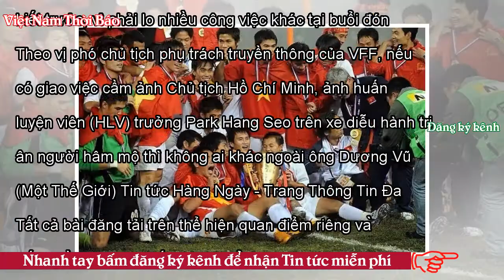Ông Nguyễn Lân Trung từng bị đuổi trong lúc chụp ảnh ăn mừng? - VNTB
Ông Nguyễn Lân Trung bỗng trở thành tâm điểm chú ý của dư luận trong lễ diễu hành ăn mừng của U.23 Việt Nam. Nhiều người cho rằng ông đã xuất hiện như nhân vật chính trong lễ ăn mừng là kiểu ăn hôi theo phong cách John Terry. Tiếp đó, trên mạng lại lan truyền tấm ảnh kèm theo nội dung ông Trung từng bị HLV Calisto đuổi cổ trong đội hình ăn mừng danh hiệu vô địch AFF Cup cách đây 10 năm. Trên trang Vietnammoi, ông Trung đã phủ nhận chuyện này. Ông Trung nói: “Tôi không ngờ có những người lại ác miệng đến vậy, làm gì có chuyện đó, nói tôi bị ông Calisto đuổi là bịa đặt nhố nhăng. Lúc đó ông ấy đ...